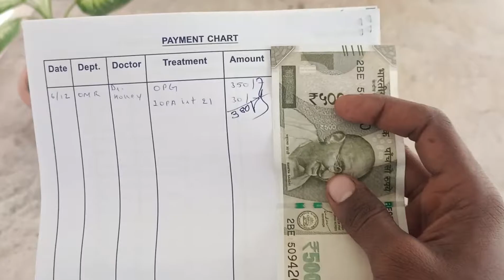Ahmedabad Dental College & Hospital vlog | अहमदाबाद डेंटल कॉलेज और अस्पताल | ALI KiNG Vlogs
Ahmedabad Dental College & Hospital is a dental school located in Ahmedabad, Gujarat. It has a daily OPD of more than 400 patients and provides quality treatment to them². It also has modern facilities and infrastructure for research, education and clinical practice².

If you want to know more about this college, you can visit its official website² or check out some of the web search results below:

- [Welcome to Government Dental College & Hospital](^3^)
- [CDSRC – College of Dental Science & Research Center](^4^)
- [Ahmedabad Dental College & Hospital: Accreditation & Awards, Ranking ...](^5^)
- [Ahmedabad Dental College Gandhinagar 2022-23: Admission - Edufever](^6^)

अहमदाबाद डेंटल कॉलेज और अस्पताल एक डेंटल स्कूल है, जो गुजरात के अहमदाबाद में स्थित है। यह कॉलेज गुजरात विश्वविद्यालय से संबद्ध है और डेंटल काउंसिल ऑफ इंडिया द्वारा मान्यता प्राप्त है। यह कॉलेज डेंटिस्ट्री में स्नातक (BDS) और स्नातकोत्तर (MDS) पाठ्यक्रम प्रदान करता है। इस कॉलेज में रोजाना 400 से अधिक मरीजों को उच्च गुणवत्ता वाला इलाज दिया जाता है। इस कॉलेज में शिक्षा, अनुसंधान और नैदानिक अभ्यास के लिए आधुनिक सुविधाएं और ढांचा उपलब्ध है।¹

यदि आप इस कॉलेज के बारे में और अधिक जानना चाहते हैं, तो आप इसकी आधिकारिक वेबसाइट² पर जा सकते हैं या नीचे दिए गए कुछ वेब खोज परिणामों को देख सकते हैं:

- [नीट 2024 सीट मैट्रिक्स (NEET 2024 Seat Matrix) - एमबीबीएस और बीडीएस सीटें, सरकारी स्टेट कोटा सीट](^1^)
- [Mithila Minority Dental College and Hospital - Wikipedia](^2^)
- [अहमदाबाद डेंटल कॉलेज हॉस्पिटल A ग्रेड के साथ देश में अव्वल](^3^)
- [नीट एआईक्यू रैंक 3,00,000 से 6,00,000 के लिए कॉलेजों की लिस्ट](^4^)

मुझे आशा है कि आपको यह जानकारी उपयोगी लगी होगी। यदि आपके पास कोई और प्रश्न हैं, तो आप मुझसे पूछ सकते हैं। 😊

(1) नीट 2024 सीट मैट्रिक्स (NEET 2024 Seat Matrix) - एमबीबीएस और बीडीएस .
(3) नीट 2024 सीट मैट्रिक्स (NEET 2024 Seat Matrix) - एमबीबीएस और बीडीएस .
(5) अहमदाबाद डेंटल कॉलेज हॉस्पिटल A ग्रेड के साथ देश में अव्वल .
(6) नीट एआईक्यू रैंक 3,00,000 से 6,00,000 के लिए कॉलेजों की लिस्ट.